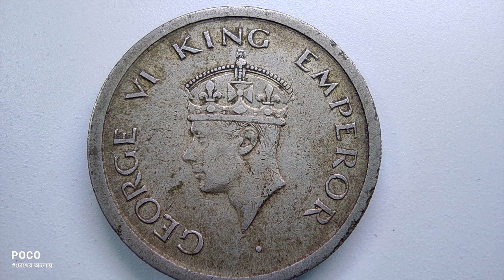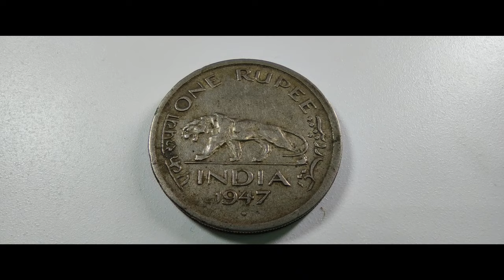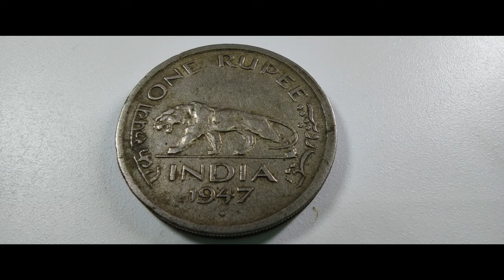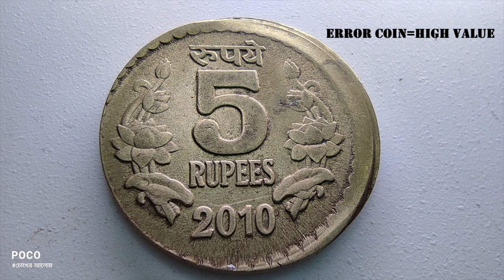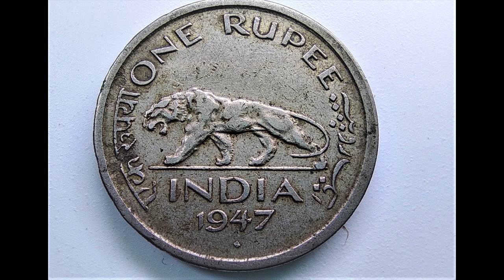1947 1 rupee coin value| 1947 সালের 1 টাকার কয়েন ! | Old British India 1 rupee coin value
Know all about 1947 1_Rupee_coin. How much you can earn if you have one??
 ১৯৪৭  সালের এক টাকার কয়েন!
কত দাম? জানতে এই ভিডওটি দেখুন।।